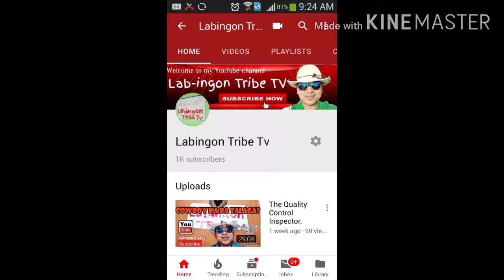What will happen if you reach 1k subscribers? Watch this..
A great feeling of happjness when I reached my 1000 subscribers. Join me for a celebration. Thanks for your kind support. I love you all.